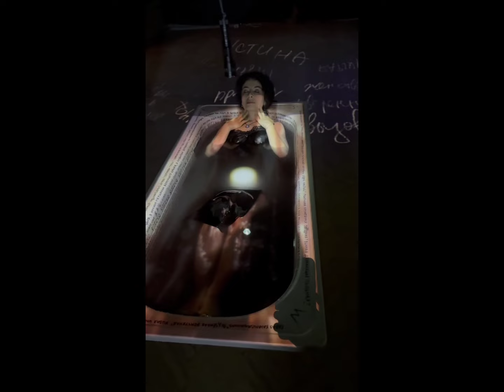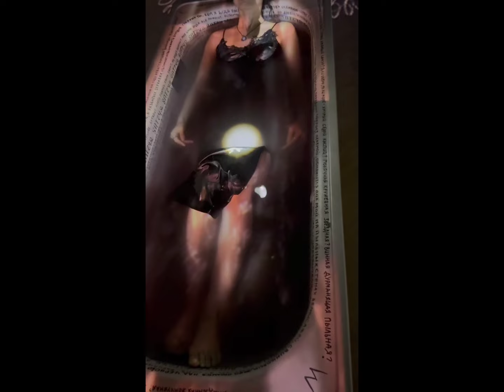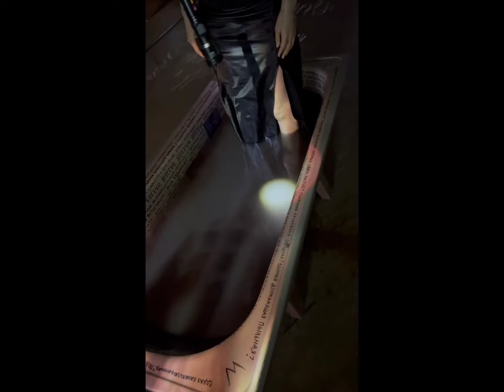INSIDE OUT | Ego Constructor Third Place Art Residence Performance 2024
Performance "INSIDE OUT" was presented as part of the multimedia exhibition at Third Place Art Residence on the 2nd of July, 2024.

стихийно
на солнца свет
идти,
маяки за собой
оставляя

02.07.24
за пару минут до закрытия выставки

за руки держали: Вера Фиськова и Полина Шумкова

камера: Вера Фиськова